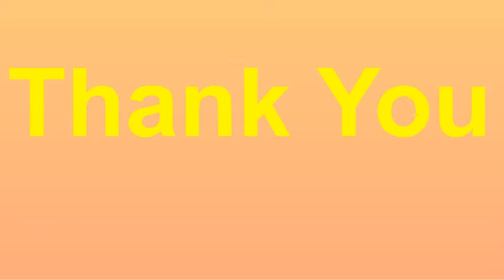Analysis Conversation with Students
Discussion with students of Nav Jyoti Sr. Sec. School Ellenabad about online classes by the principal sir.
The students were informed about online classes on T.V. (through different channels)
run by haryana govt.
In this video got students feedback .